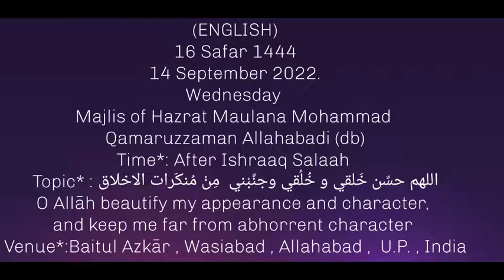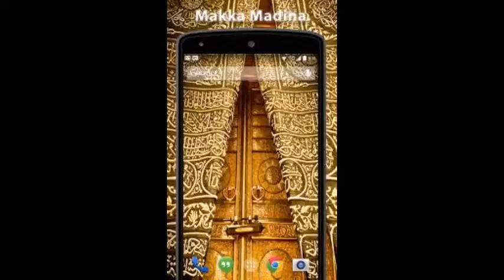MAJLIS AFTER ISHRAAQ (ENGLISH TRANSLATED)-HAZRATH MAULANA MOHAMMAD QAMAR UZZAMAN SAHEB ALAHBADI(DB)